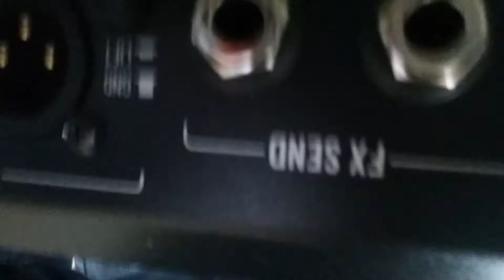일렉예배 노엘이의 일렉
안녕하세요!
앞으로도 계속 꾸준히올릴 예정이니까 지켜봐 주세용^^